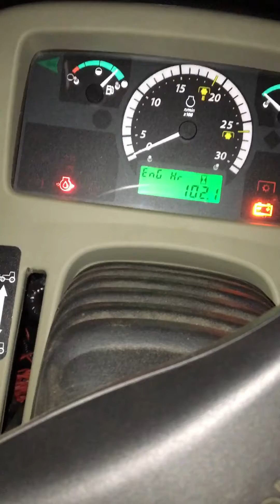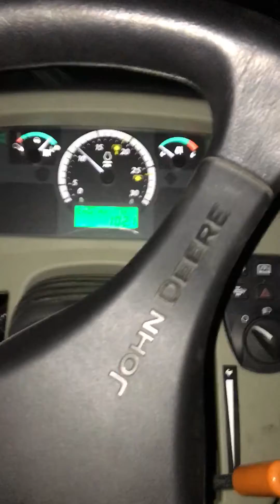John Deere 3039R cold start 14 degrees!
Cold starting the 2016 John Deere 3039R. Had been sitting for two weeks. Harder to start than normal, but not the worse it’s been. Forgot to flip phone on side. Sorry about that.